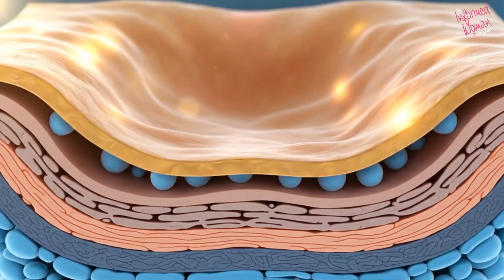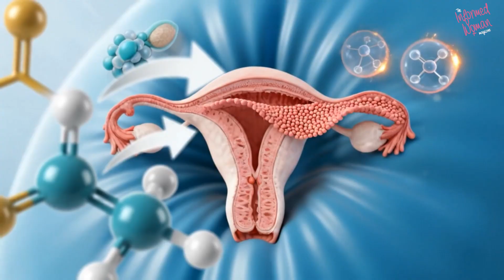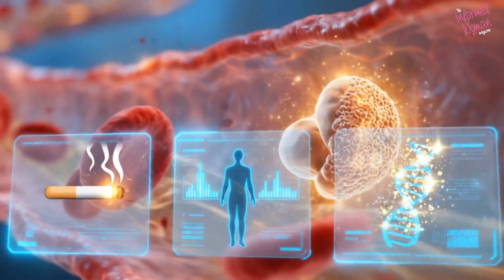The Pill: Why Oral Contraceptives Are Still the Gold Standard for Women’s Health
The birth control pill has been around for over 60 years, but it’s still the most trusted, effective, and versatile method for women worldwide.

In this episode of The Informed Woman, we break down the real science behind oral contraceptives and why they remain the gold standard for reproductive health.

Here’s what you’ll learn:
- How the pill prevents pregnancy with over 99% effectiveness
- Why it helps regulate cycles and reduce heavy bleeding
- How it lowers the risk of ovarian and endometrial cancer by up to 70%
- Its role in balancing hormones, improving PMS, PMDD, and acne
- And what you should know about potential side effects and risks

The truth? Oral contraceptives do more than prevent pregnancy; they give women control, consistency, and protection across every stage of reproductive life.